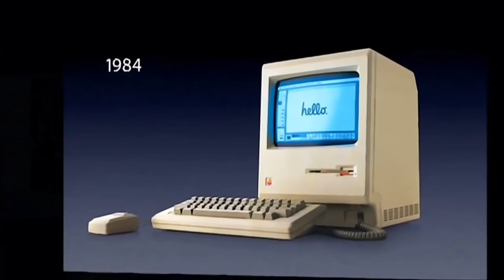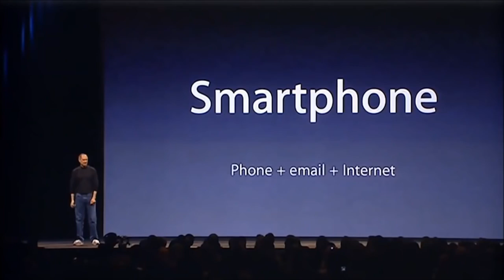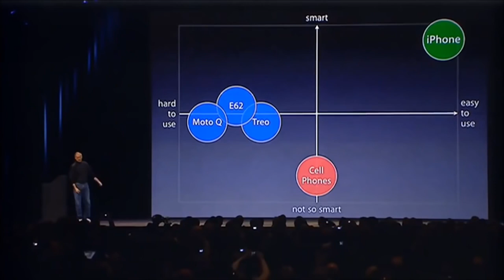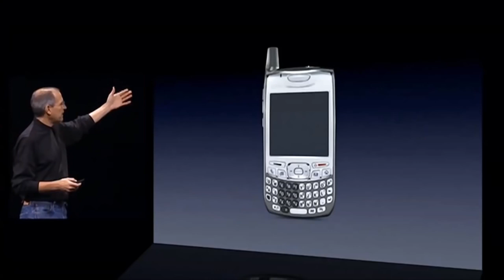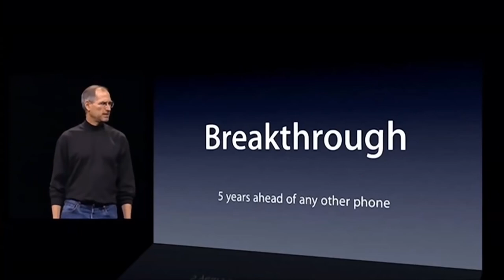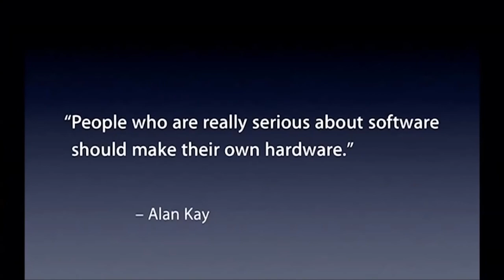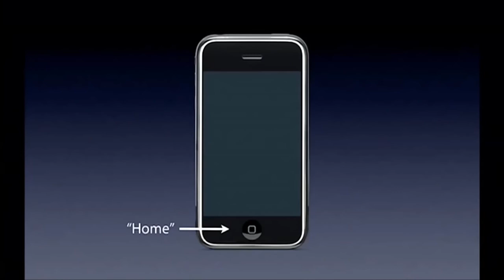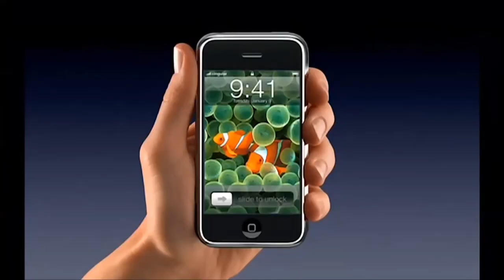Steve Jobs iPhone Tanıtımı [9 Ocak 2007 | Türkçe Altyazılı | HD]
Steve Jobs'un MacWorld 2007 fuarında iPhone'u ilk defa tanıttığı videodan bir kesit. O yıla damgasını vuran ve Apple'a telefon pazarının kapılarını açan bu telefon, birinci nesil iPhone veya iPhone 2G adıyla kayıtlarda geçmekte.
Not: Altyazıyı videonun sağ alt kısmındaki CC tuşuna basarak aktive edebilirsiniz.

Copyright Note: No copy infringement intended and we do not own this. The ownership and copyright of this video belong to Apple® and this video is just for sharing.